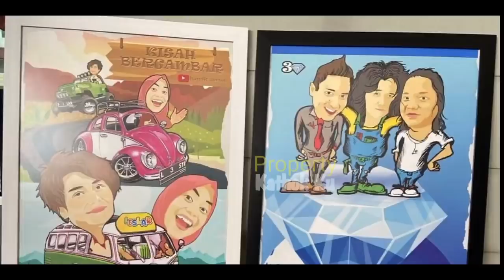Rizky Billar BERi SURPRISE Special utk LESTi di Monthversary 4 BLN Hari Ini? Hingga DEDEK HARU?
Jangan Lupa: _
Thankz!!..